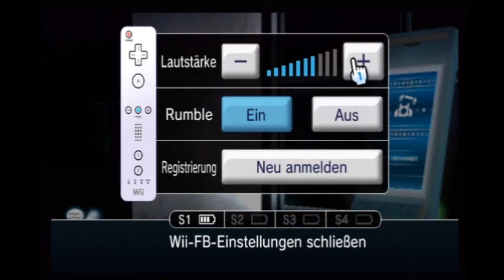Let's play Calling (blind) part8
Part 8 des niemals endenden Alptraum Calling.

Player: Jatho and Kisuke